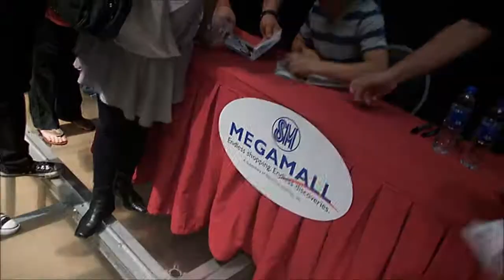38b-19 International Archies / David Archuleta's Fans @ SM Megamall Manila M&G (17 July 2011)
There were lots of international fans who visited Mania to watch David Archuleta's concert & attend his CD/DVD signing events. Shown here are some of them - Vee from Australia, Shu Yee & Trace from Malaysia.